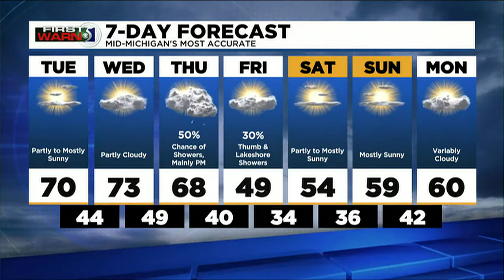First Warn 5: Tuesday Morning Forecast, Oct. 4th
Meteorologist John Gross has your Tuesday morning forecast.